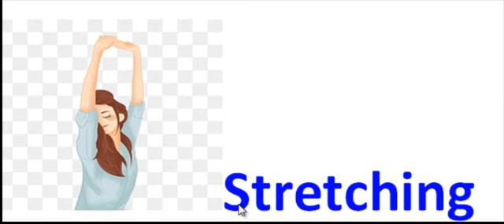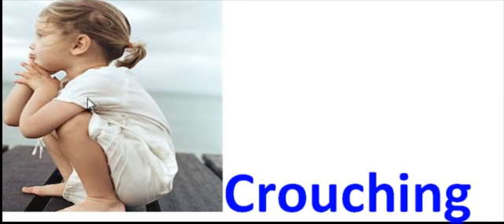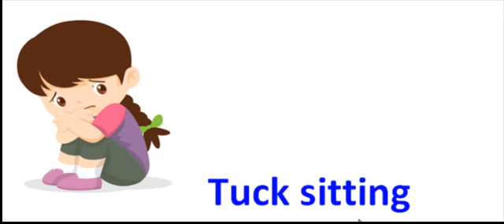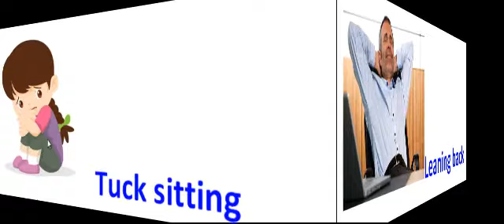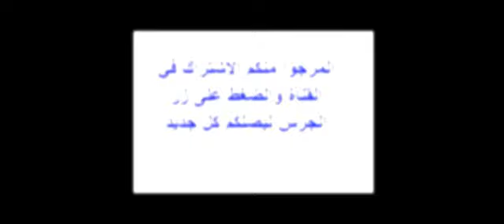كورس شامل لتتعلم اللغة الإنجليزية :تعلم اللغة الإنجليزية وضعيات الجسم body positions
كورس شامل لتتعلم اللغة الإنجليزية :تعلم اللغة الإنجليزية وضعيات الجسم body positions:الوقوف ,الجلوس،التمدد،الإستلقاء،النوم،الميل،الإتكاء.
تعلم اللغة الإنجليزية بسهولة  : كلمات سهلة وبسيطة لتعلم اللغة الإنجليزية بسرعة 100 جملة
تعلم اللغة الإنجليزية بسهولة : جمل سهلة وبسيطة  لتعلم اللغة الإنجليزية بسرعة